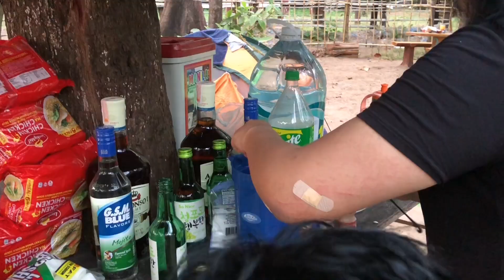trip to zambales | Anawangin Cove | mini vlog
SHOUT OUT TO THESE PERSON!!! YOU GUYS ARE THE BEST :)

UNTIL WE MEET AGAIN, PEOPLE!